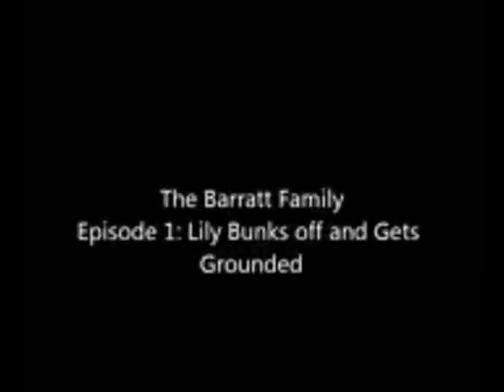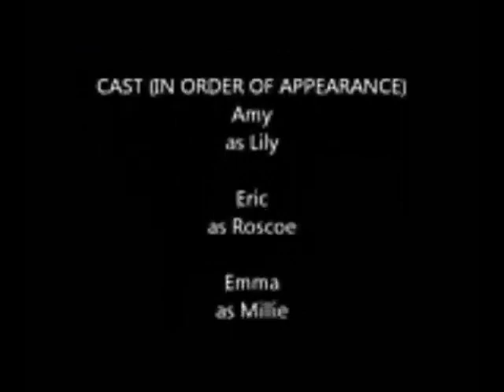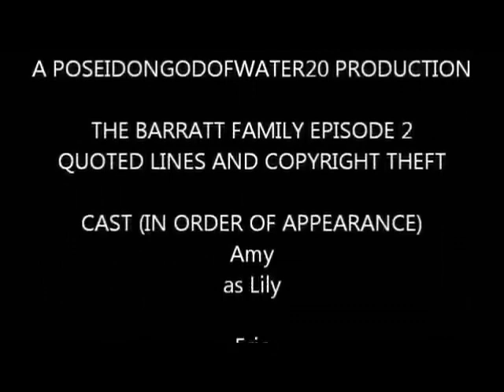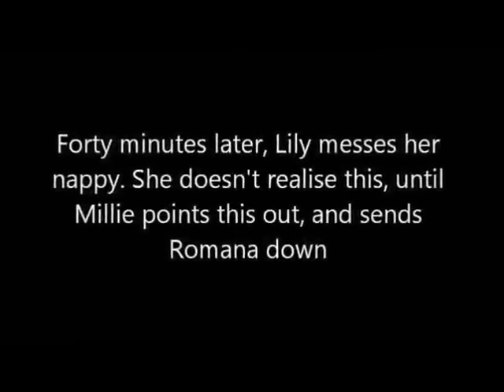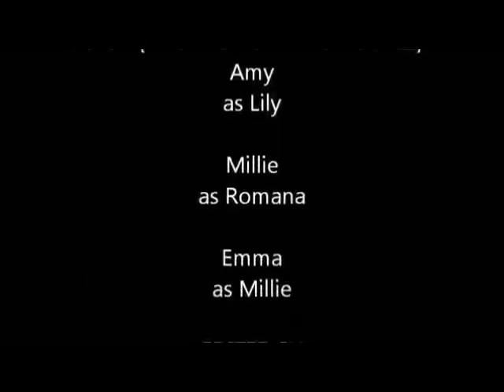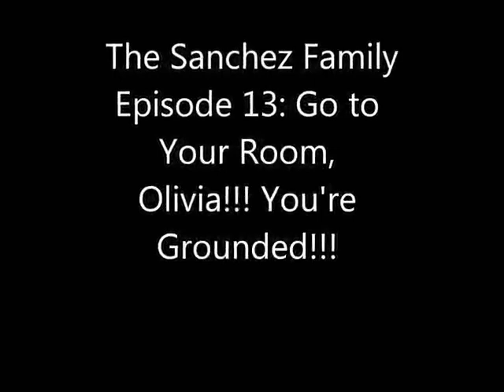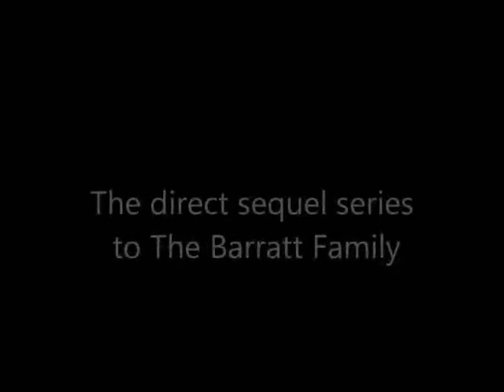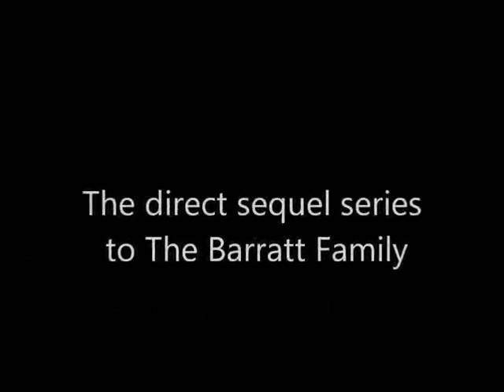The Barratt Family Collection, Part 1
This is Part 1 of The Barratt Family Collection compiled into one video. Here, you will see the complete series of The Barratt Family and it's sequel The Sanchez Family.